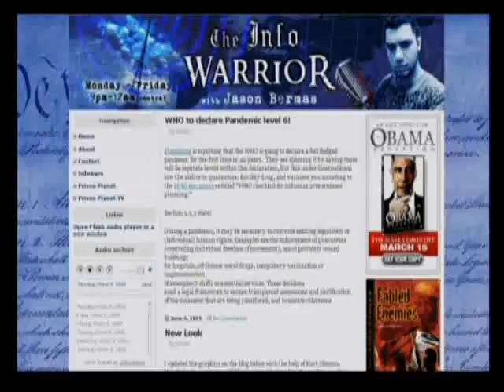The Infowarrior with Jason Bermas 6-5-2009 Pt. 2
Jason kicks off the show discussing the WHO plan to implement a phase six alert on swine flu. Alex Jones pops in for a behind the scenes rant. Jason also takes calls and addresses the issues of the day.